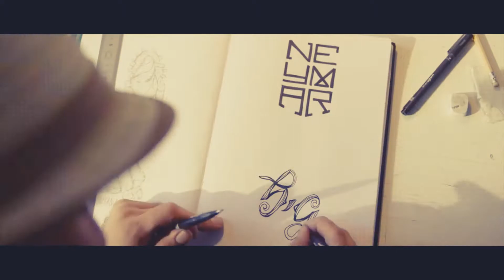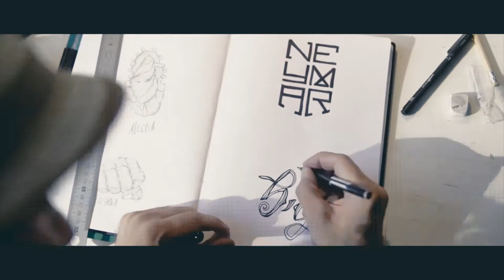Neymar Jr | On My Way - Alan Walker | Skills & Goals | 2019 | HD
alan walker live,
alan walker faded piano,
a alan walker faded,
a spectre alan walker,
a love alan walker,
a river alan walker,
a música alan walker,
alan walker best songs,
alan walker best,
alan walker beats,
alan walker beat saber,
alan walker beautiful,
alan walker biography,
alan walker burn,
alan walker best remix,
alan walker and cardi b,
alan walker faded r&b,
alan walker ft cardi b,
alan walker cover,
alan walker control,
alan walker cartoon,
alan walker china,
alan walker concert 2019,
alan walker concert faded,
alan walker clean
neymar 2019 psg,
neymar 2019 song,
neymar 2019 hairstyle,
neymar 2019 skills and goals,
neymar 2019 no watermark,
neymar 2019 boots,
neymar 2019 team,
neymar 2019 skills,
neymar 2019 alone,
neymar 2019 all goals,
neymar 2019 alan walker,
neymar jr 2019 skills and goals,
neymar skills 2019 arms around you,
neymar 2019 adan y eva,
neymar pes 2019 rumo ao estrelato,
neymar skills 2019 adan y eva,
neymar 2019 bebe,
neymar 2019 brazil,
neymar 2019 barcelona,
neymar believer 2019
football songs,
football hits,
football games,
football vines,
football live
sports vines,
sports fails,
sports science,
sports news,
sports illustrated,
sports bloopers,
sportsball,
sports highlights,
sports center,
sports apk
neymar neymar

neymar jr

neymar stats

neymar wife

neymar instagram

neymar barcelona

neymar son